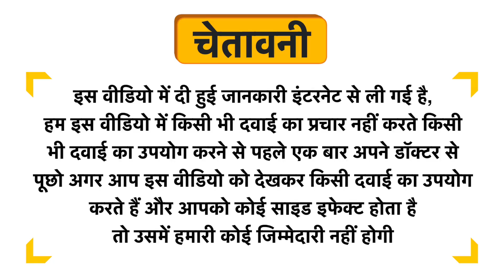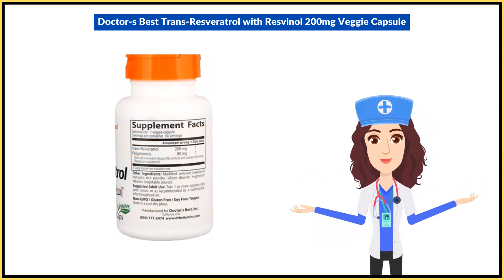Doctor's Best Trans-Resveratrol with Resvinol 200mg Veggie Capsule Uses in Hindi | Side Effects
Doctor's Best Trans-Resveratrol with Resvinol 200mg Veggie Capsule Uses in Hindi | Benefits | Side Effects | Dose